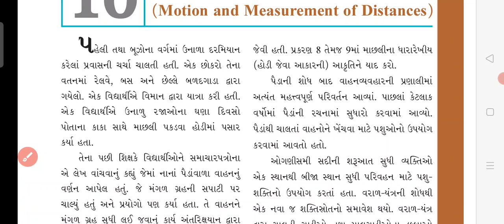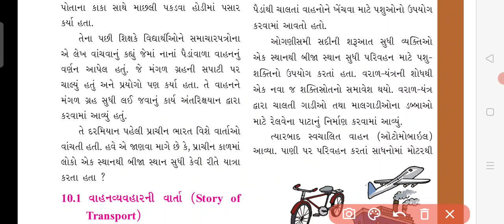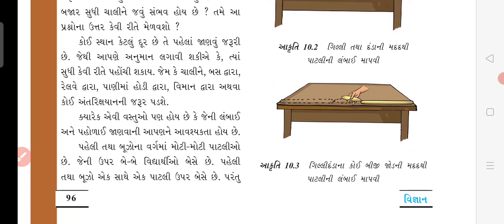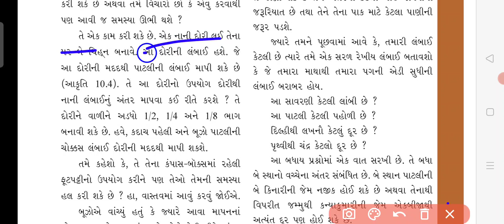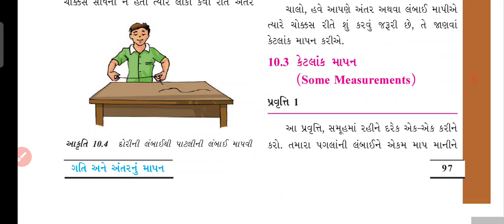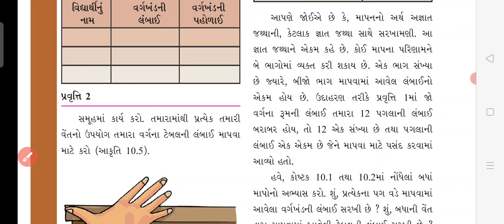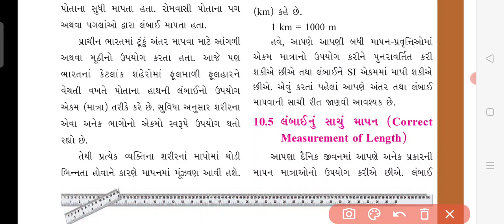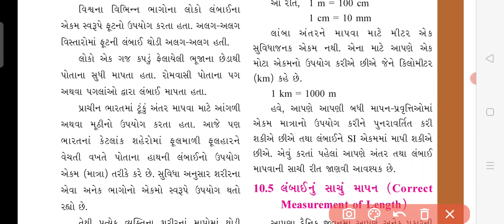Std-6 Science ch-10 Part-1